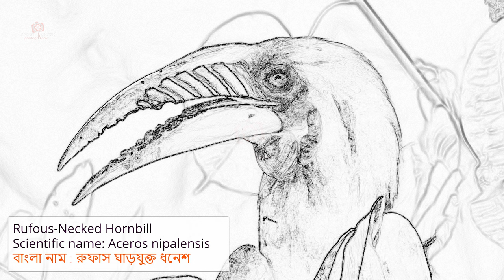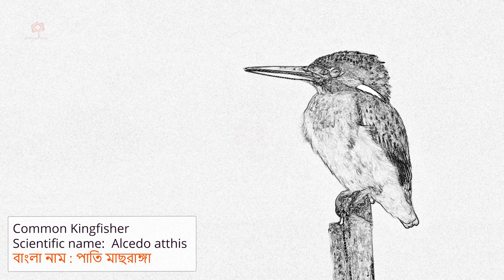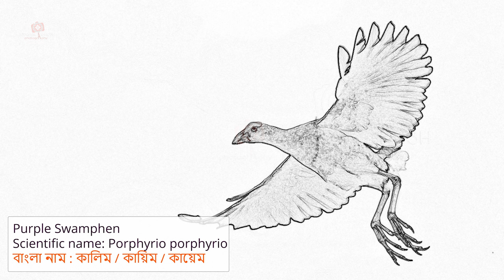Celebration of Holi with Feathered Friends & Identification of 10 Colorful Birds | Happy & Safe Holi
Holi is a popular Hindu festival that is celebrated in India and other parts of the world. It is also known as the "Festival of Colors" or the "Festival of Love" and is celebrated on the full moon day of the Hindu month of Phalguna (usually in February or March).

Holi is a time of joy, forgiveness, and togetherness, and it is a celebration that brings people of all ages and backgrounds together. It is a symbol of the triumph of good over evil, the arrival of spring, and the renewal of relationships. The festival is also an opportunity for people to let loose, have fun, and forget their worries for a day.

Birds are an important part of this celebration, reminding us of the importance of respecting and caring for the creatures that share our world. In some parts of India, people feed grains and sweets to birds during the festival as a symbol of gratitude and respect for the natural world.

Colorful birds are a sight to behold. They come in a wide range of colors, from vibrant reds and oranges to deep blues and greens. Their plumage can be a mix of bold and subtle shades, and their patterns can range from stripes and spots to intricate designs.

Birds we have covered in this video are given below along with clickable timeline -

1. 2:45 - 3:33
Rufous-Necked Hornbill
Scientific name: Aceros nipalensis
বাংলা নাম : রুফাস ঘাড়যুক্ত ধনেশ
2. 3:34 - 4:19
Orange-Headed Thrush
Scientific name: Geokichla citrina
বাংলা নাম : কমলা ফুলি / কমলা দামা
3. 4:20 - 5:12
Indian Roller
Scientific name: Coracias benghalensis
বাংলা নাম : নীলকন্ঠ / নীলকান্ত
4. 5:13 - 5:59
Indian Pitta
Scientific name: Pitta brachyura
বাংলা নাম : বর্ণালি / শুমচা / নীলপাখি
5. 6:00 - 6:42
Ruddy Shelduck / Brahminy Duck
Scientific name: Tadorna ferruginea
বাংলা নাম : চখাচখি / খয়রা চখাচখি
6. 6:43 - 7:26
Common Kingfisher
Scientific name: Alcedo atthis
বাংলা নাম : পাতি মাছরাঙ্গা
7. 7:27 - 8:11
Purple Swamphen
Scientific name: Porphyrio porphyrio
বাংলা নাম : কালিম / কায়িম / কায়েম
8. 8:12 - 8:47
Rose-Ringed Parakeet
Scientific name: Psittacula krameri
বাংলা নাম : সবুজ টিয়া
9. 8:48 - 9:32
Red-Crested Pochard
Scientific name: Netta rufina
বাংলা নাম : রাঙ্গামুড়ি / লালঝুঁটি ভুতিহাঁস
10. 9:33 - 10:20
Bluethroat
Scientific name: Luscinia svecica
বাংলা নাম : নীলগলা ফিদ্দা / নীলকন্ঠী ফিদ্দা

As we celebrate the colorful festival of Holi, it is important to keep in mind the impact of our celebrations on the environment and the creatures that inhabit it, including birds.

The use of harmful chemicals in Holi colors can be detrimental to the health of birds and other animals, as they can ingest or inhale these toxins while scavenging for food or water.

To ensure a safe and enjoyable Holi for all, it is essential to use eco-friendly and natural colors, avoid loud noises and disruptions, and take steps to protect the habitats and well-being of our feathered friends. By being mindful of our actions and taking responsible steps, we can make Holi a truly vibrant and inclusive celebration that honors the beauty and diversity of nature.

Wishing you all a happy and safe Holi.

Voiceover  - Sudeshna Ghosh Sen Roy

Some free video used from  Pixabay (00:23 - 1:15 / 02:04 - 02:33 / 10:21 -11:04 / 11:17 - 11:24  )
Video by  - K M from Pixels,  Alena Darmel from Pixels, Deepa Godiawala,